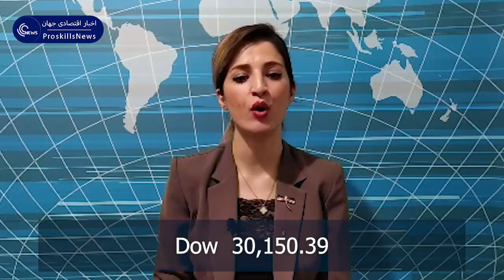اخبار اقتصادی 16دسامبر | تاریخ سازی بیت کوین و تبریک مک کانل!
بررسی تقویم شلوغ اقتصادی روز و رویداد های ایالات متحده. بانک مرکزی اروپا ممنوعیت پرداخت سود سهام بانک ها را لغو می کند. کاهش ذخایر نفتی در رسمی در امریکا، و رکورد شکنی بیت کوین.